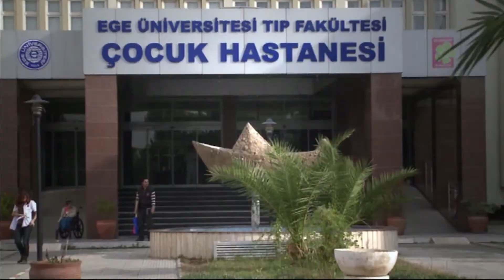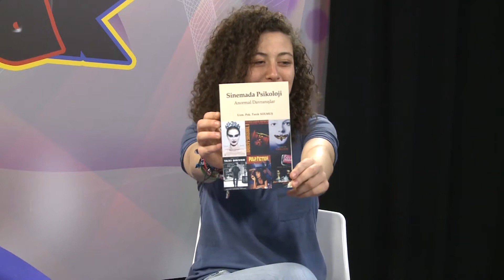Bizim Kuşak Programı 6.Bölüm (Ege Üniversitesi TV)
Ege Üniversitesi Radyo ve Televizyon Topluluğu Başkanı Fırat Yıldırım ve Başkan Yardımcısı Gülgün Dedeçam hazırlayıp sunduğu Bizim Kuşak programının altıncı bölümü.